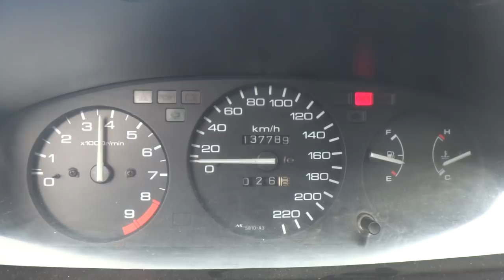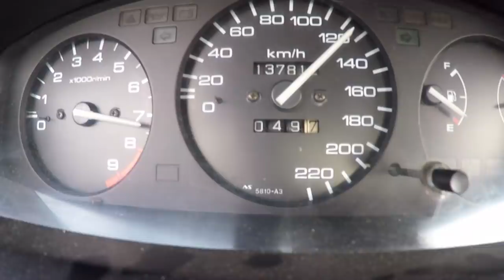Teaser 208CV B16 Civic COUPE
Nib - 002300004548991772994